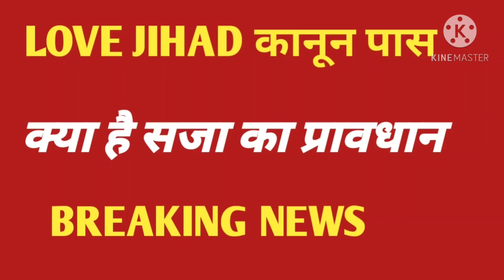उत्तर प्रदेश सरकार में कैबिनेट में लव जिहाद के खिलाफ कानून किया पास